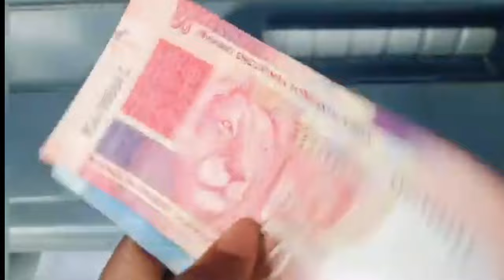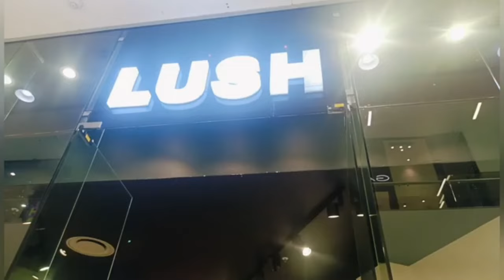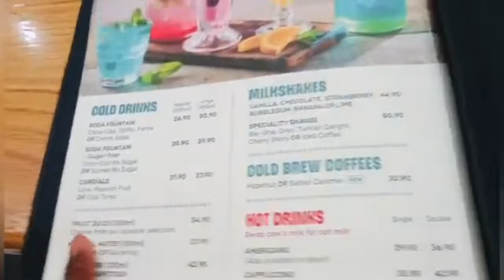VLOG:SPEND A DAY WITH ME| SHOPPING 🛒| HAUL | FOOD vlog | SOUTH AFRICAN YOUTUBER 🇿🇦